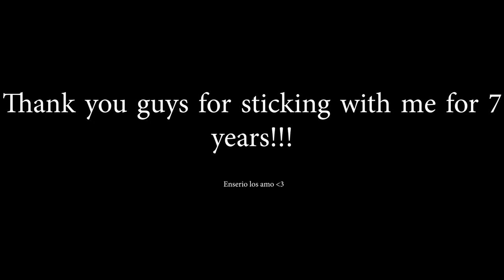I have something to say :3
Thats preety much it
see you later ma dudes!